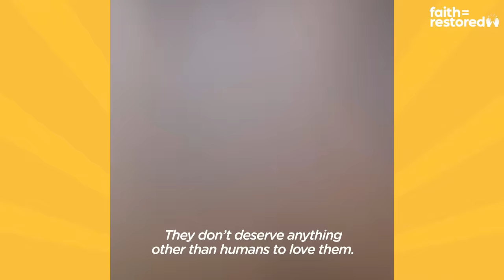This Dog Stared At The Wall For Hours Until Finally Realized He Was Home | The Dodo Faith Restored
When Kelly and her favorite rescued Walt, he would barely make eye contact with anyone. He was scared to come into the house and would stare at the wall for hours. Now he finally feels at home and has turned into the most playful little menace.

For more of Walt, check him out on TikTok and Instagram